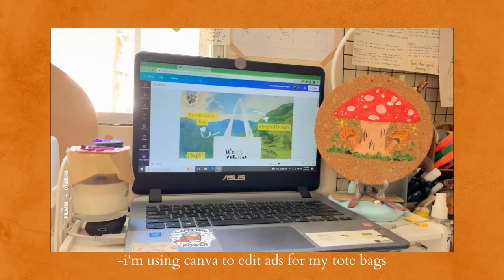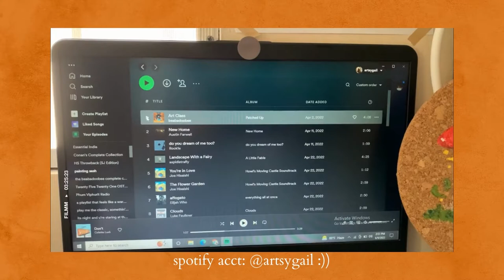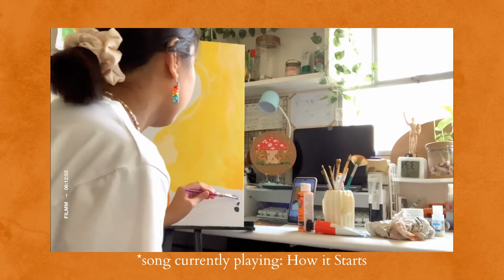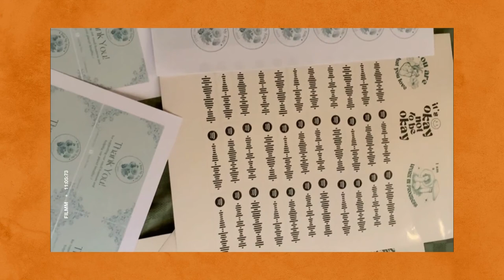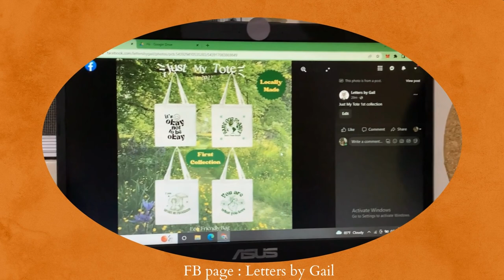ART VLOG ep.1🎨✨|| paint w/me, tote bag business, unwind🌱(PH)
ART VLOG ep.1🎨✨
Hello friends! Welcome to my first-ever vlog👋

This video was taken almost 2 months ago and finally i got a chance to edit this lol.
Hope u enjoy this short vlog as much as i do :))💐